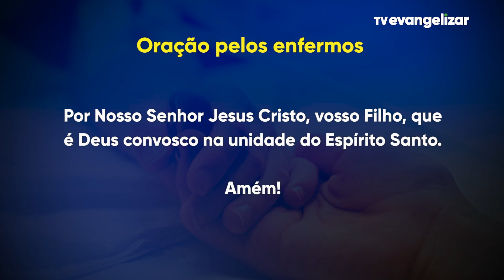Momento da Ave Maria com Dom Severino - 03/08/2022